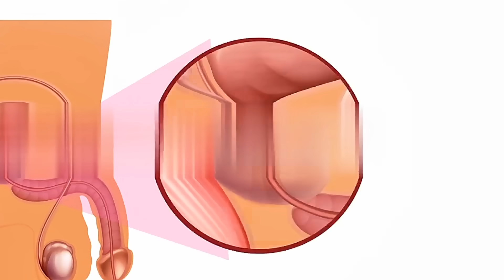Is Daily Masturbation Safe for Your Prostate? The Answer Will Surprise You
🧠 In this video, we explore the link between daily masturbation and prostate health.
Is it really harmful — or actually beneficial?
We bust the myths, explain the science, and break down the 2004 Harvard study that tracked 30,000+ men.

This is a must-watch for anyone curious about their body, prostate, or sexual well-being.

⏱️ 0:00 – Myths about Masturbation & Prostate Health
⏱️ 0:35 – What is the Prostate Gland? (Functions + Importance)
⏱️ 1:17 – Masturbation & How the Prostate Works
⏱️ 1:49 – Is Daily Masturbation Safe? (2004 Study Explained)
⏱️ 2:18 – Benefits of Regular Ejaculation (Mental & Physical)
⏱️ 3:12 – Dangers of Over-Masturbation & Addiction
⏱️ 4:00 – Lifestyle Tips for Healthy Prostate
⏱️ 4:40 – Final Thoughts + Science vs Myths
⏱️ 5:30 – Outro / Call to Action

It does not substitute medical advice. Always consult with a licensed healthcare professional regarding any health concerns.